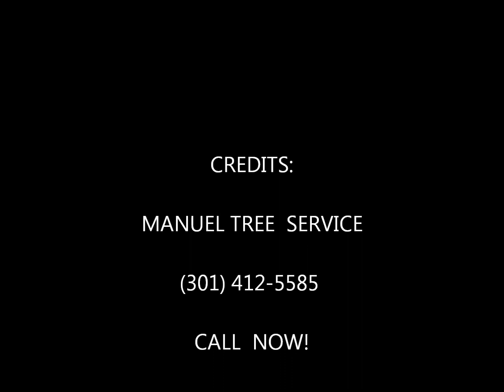LAUREL MD LAUREL MD LAUREL MD LAUREL MD LAUREL MD TREE SERVICE TREE SERVICE TREE SERVICE